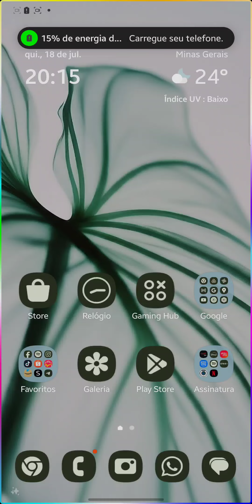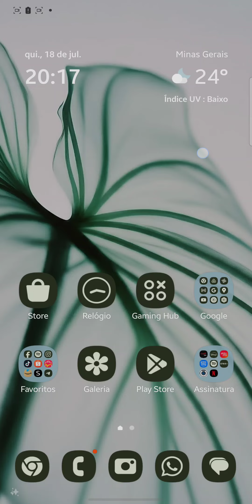Como Excluir Todas as Conversas do Instagram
Como Excluir Todas as Conversas do Instagram, neste vídeo eu ensino passo a passo Como excluir todas as conversas do Instagram de uma só vez.

Neste vídeo você também Como apagar todas as suas conversas no Instagram e Como apagar uma mensagem ou conversa no Instagram.

Siga o tutorial passo a passo de Como APAGAR todas as CONVERSAS do INSTAGRAM (De uma só vez) e Como Apagar Mensagem do Instagram Tudo de Uma Vez Só.

Espero que vocês tenham aprendido Como apagar conversa do Instagram no celular,